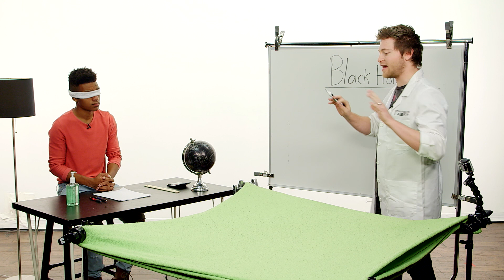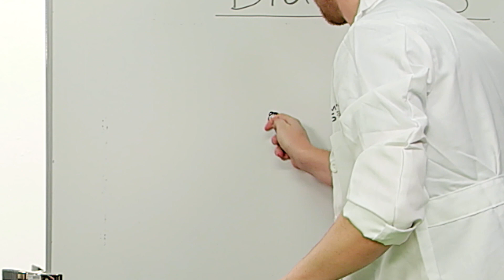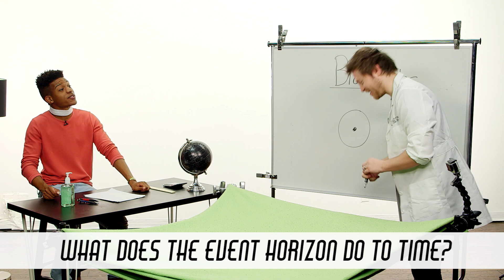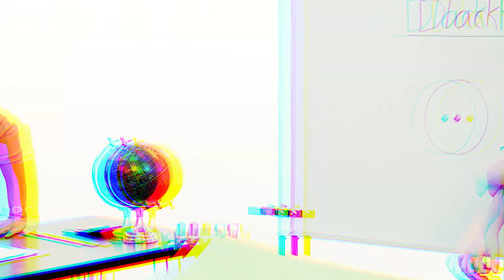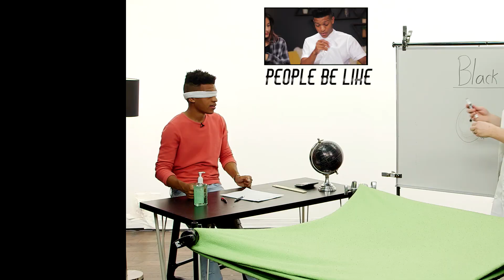Learning About Black Holes Blindfolded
Black Holes are one of the most complex phenomena of our universe so our host William Haynes learns all about them blindfolded!

Guest: Black Hole Professor - Spenser Starke @spenserstarke

Editor @luwi12